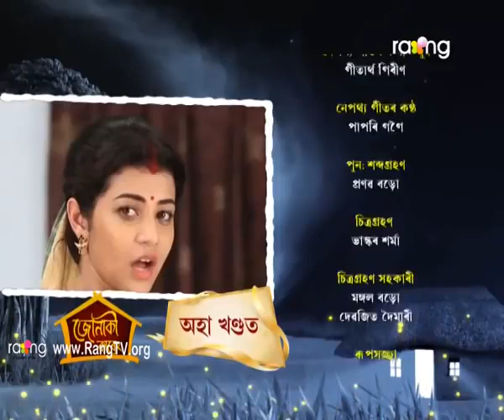Episode 15 Rowd Ragini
Siddhant